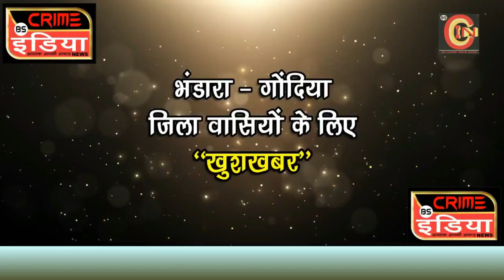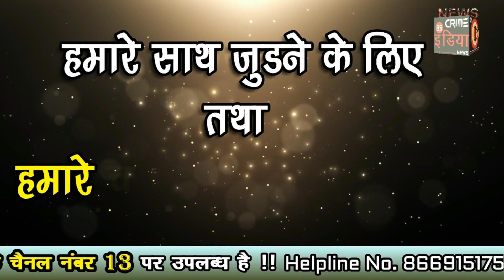SPECIAL EPISODE -- 90 : भंडारा क्राइम वारदात !!!